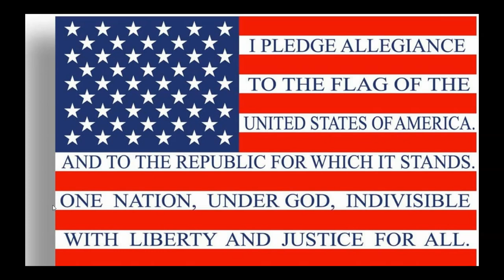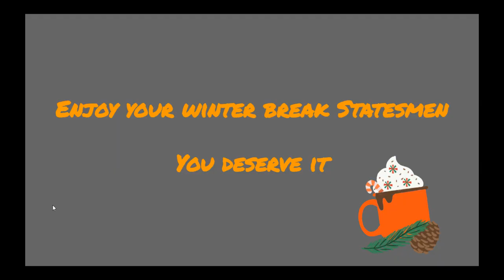Friday December 18, 2020